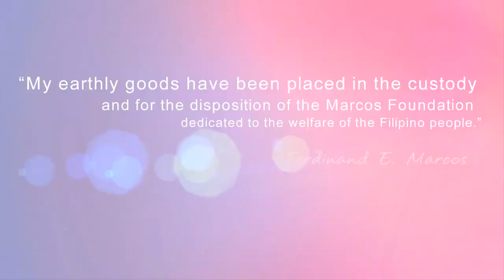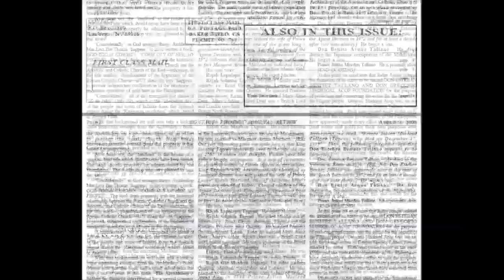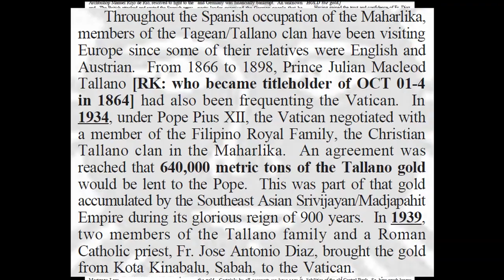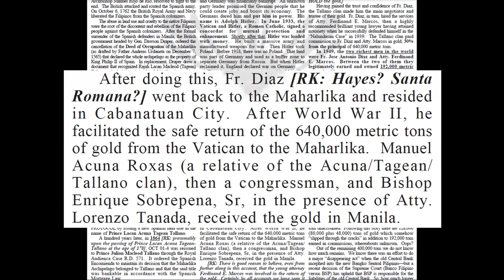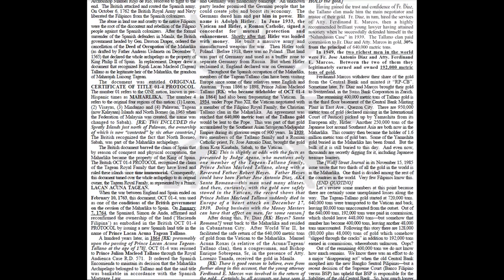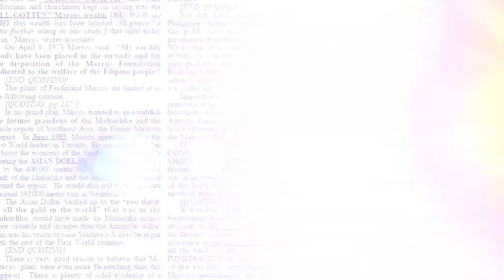The hidden secrets why Philippines was so rich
Karen Hudes, the witness who confessed to media that Marcos and Jose Rizal deposit a millions of Gold. Making the Philippines in the time of Marcos, a Sleeping Tiger of Asia and converted $1 into P2